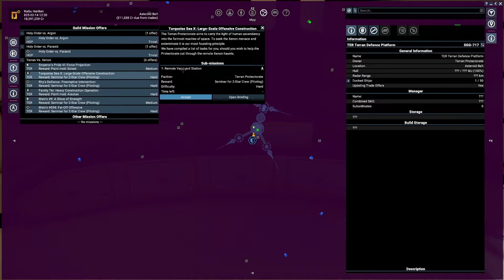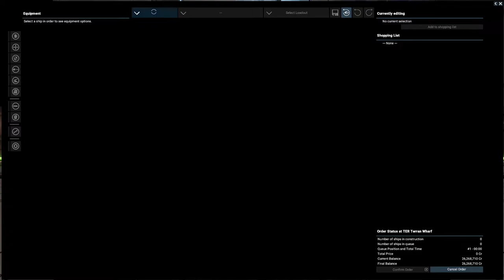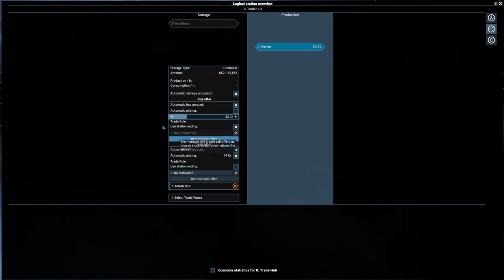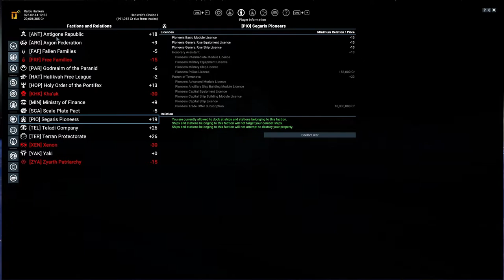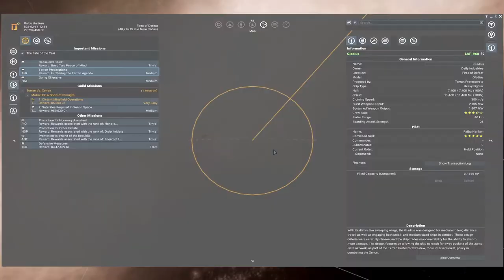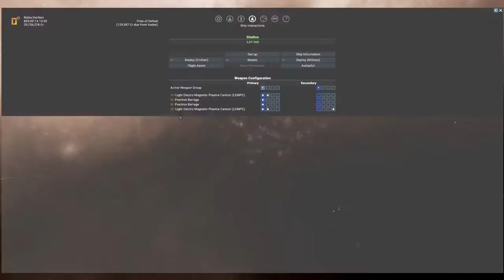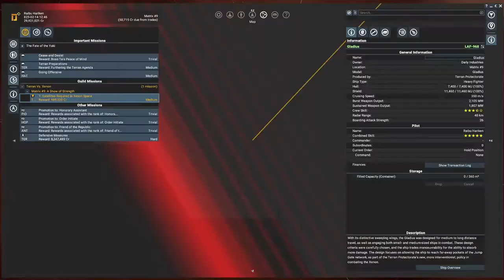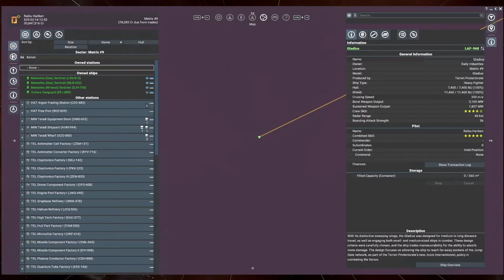Part 30 - Terran vs Xenon mission - X4 Foundations v4.0